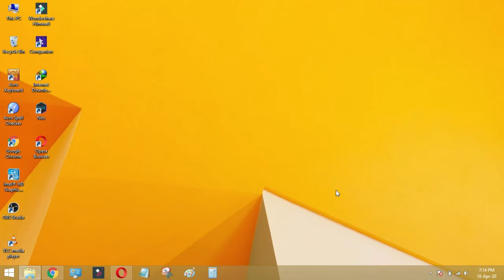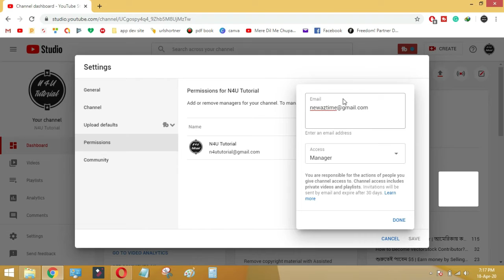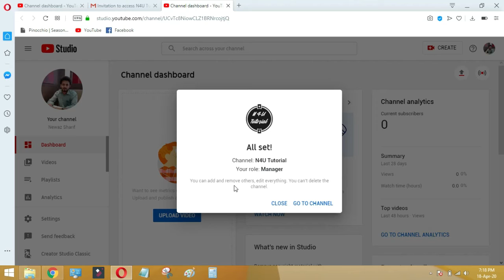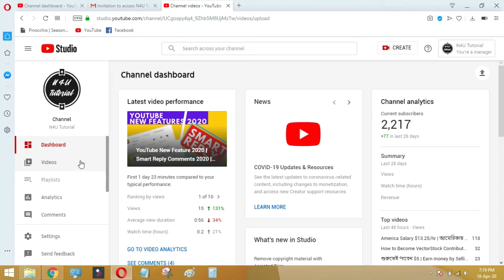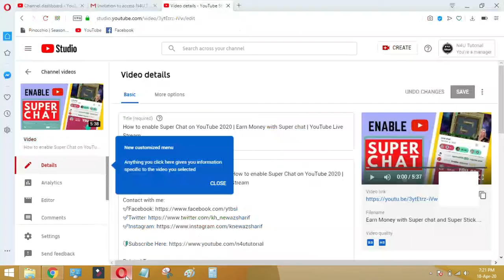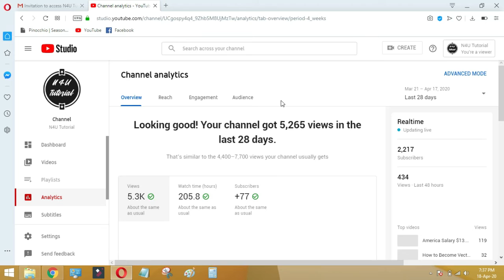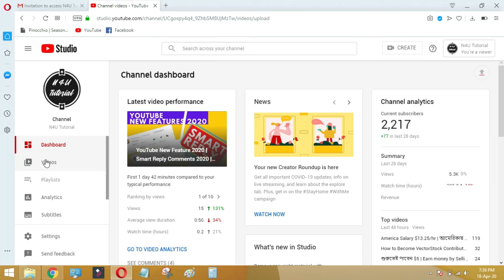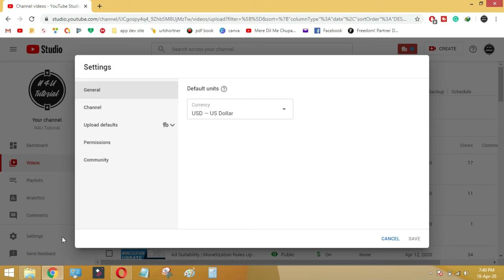Channel Permission | How to use channel permission | YouTube Update 2020 | Setup channel permission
Now you can invite or give access permission to others to access your YouTube Channel. Channel Permission | How to use channel permission | YouTube Update 2020 | Setup channel permission

how to use permission manager,
youtube new update,
how to access to other,
how to access to other emails in youtube studio,
manager responsibilities,
editor access in youtube studio,
manager access in youtube studio,
viewer access in youtube studio,